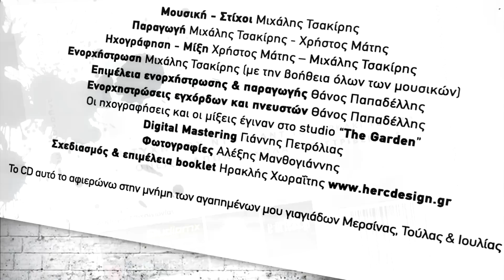Μιχάλης Τσακίρης - Παρουσιαση CD (Polis Art Cafe) Promo Video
ΠΑΡΟΥΣΙΑΣΗ CD
Μιχάλης Τσακίρης - "Η Τύχη Του Ντόναλντ"
Μουσική - Στίχοι: Μιχάλης Τσακίρης
Παραγωγή: Μιχάλης Τσακίρης, Χρήστος Μάτης

Η Fm Records παρουσιάζει το CD του Μιχάλη Τσακίρη "Η τύχη του Ντόναλντ".
Κυριακή 19 Μαϊου στις 20:30 το βράδυ στο Polis Art Cafe.

Θα μιλήσουν:
Βασίλης Χατζηιακώβου,  Ισαάκ Σούσης, Βασιλης Κριμπάς, Θάνος Παπαδέλλης, Χρήστος Μάτης, Μαρία Σούμπερτ.

Ο Μιχάλης Τσακίρης γεννήθηκε στην Αθήνα. Ξεκινώντας από το πιάνο, με συντροφιά την κιθάρα πέρασε από πολλά νεανικά γκρουπ της εποχής του, για να καταλήξει να σπουδάζει μουσική τεχνολογία και ηχοληψία. Καθώς τα χρόνια περνούσαν τον έβρισκαν επαγγελματικά στον χώρο της μουσικής παραγωγής όπου δραστηριοποιείται μέχρι και σήμερα σε στούντιο, μουσικές σκηνές και τελευταία σε ένα προσωπικό εγχείρημα με την ομάδα του Studiomx. Η Δισκογραφία δεν τον άφησε ασυγκίνητο όλα αυτά τα χρόνια, αλλά τον απασχόλησε πειραματικά στο παρελθόν. Έτσι, το 1994 κάνει το ντεμπούτο του με τους LAVMI (LAVrentis, MIhalis), συμμετέχοντας στο δίσκο «10 Νότες», από την FM Records   και το 1998 κυκλοφορεί από την Warner Music την προσωπική του δουλειά με τίτλο «Σήμερα μ' έχασες». Σήμερα πιο ώριμα πια, αποφάσισε να ακολουθήσει την καρδιά του και τα «παιδικά του όνειρα». Το CD "Η τύχη του Ντόναλντ" ήρθε για να τα πραγματοποιήσει. Επτά τραγούδια βιωματικά, σε στίχους, μουσική, ενορχήστρωση και ερμηνεία του Μιχάλη, ήρθαν από την FM Records   για να του αλλάξουν την τύχη με τη βοήθεια του αγαπημένου παιδικού του ήρωα... άλλωστε οι παιδικοί ήρωες πάντα στο τέλος «την γλίτωναν στο τσακ» και έβγαιναν νικητές!

Polis Art Café
Πεσμαζόγλου 5 - Αίθριο Στοάς Βιβλίου
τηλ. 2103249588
Είσοδος ελεύθερη

Με την υποστήριξη:
Studio MX - TEAM | B&K Audio-Lighting | My-RadioShow.gr
| MusicHeaven.gr | E-Orfeas.gr | Metronomos | MusicPaper.gr | Εκδόσεις Παρουσία
| OctabaRadio.gr | CR-Radio | RockGenesis.gr | MuseekArt.com | CrashRadio.gr